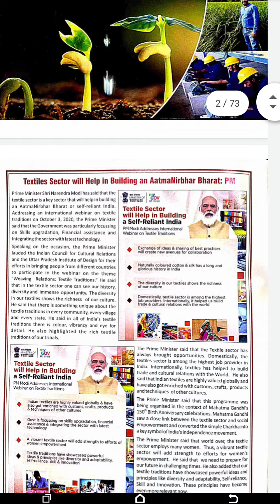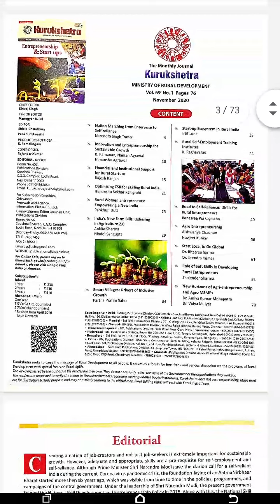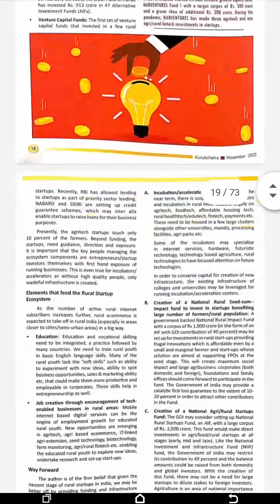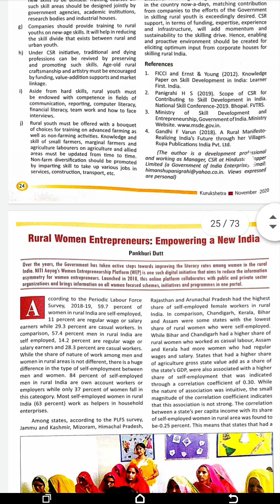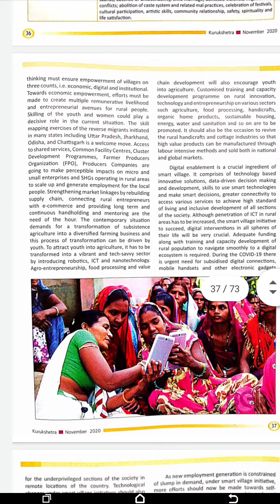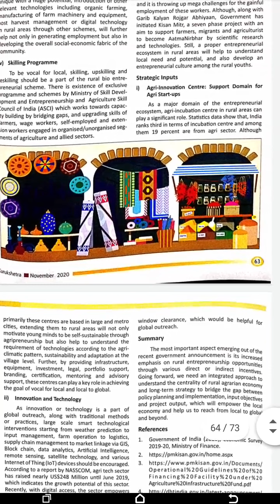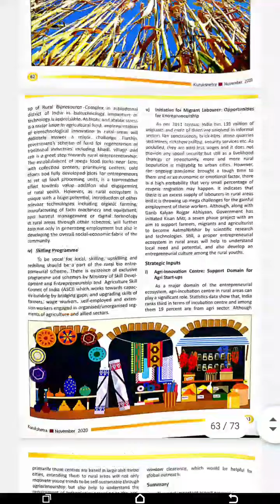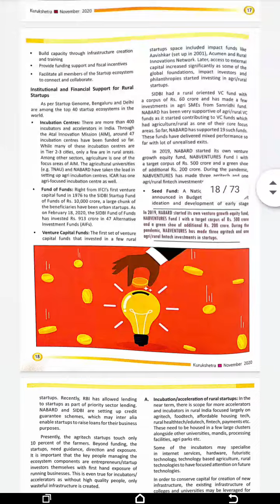KURUKSHETRA pdf NOVEMBER 2020